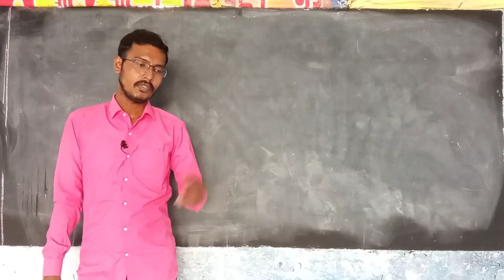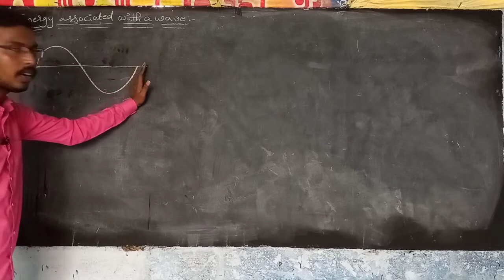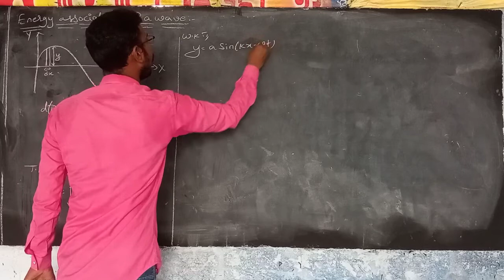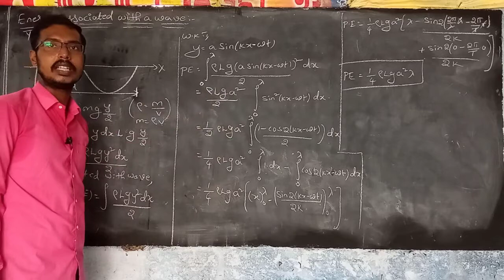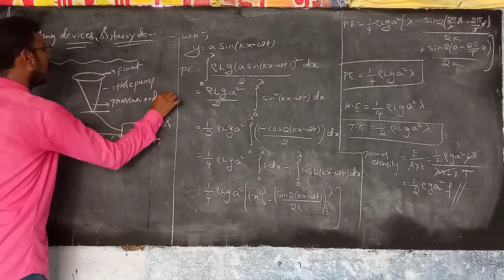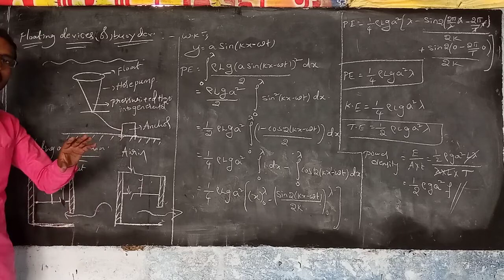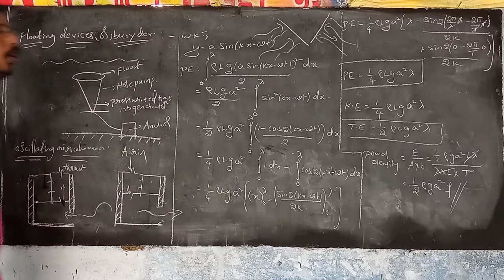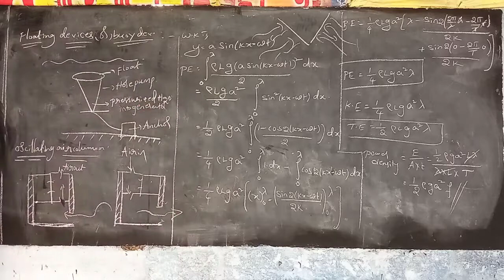Ocean Energy Class 6